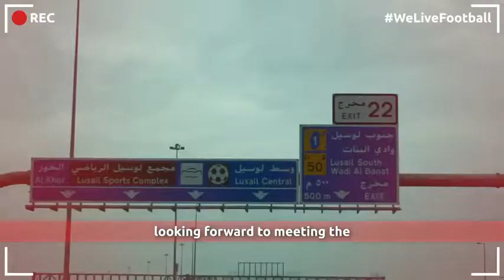A Liverpool Fan's Experience at the Fifa Club WC Semi Final in Qatar, member of the Fan Movement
A Liverpool Fan's Experience at the Fifa Club WC Semi Final in Qatar. Liverpool vs Monterrey match. Being a member of the FIFA Fan Movement, I had an amazing experience in Doha. There were also other fans who were members of the Fan Movement. Lookout for my other video for the FIFA Club World Cup Final.